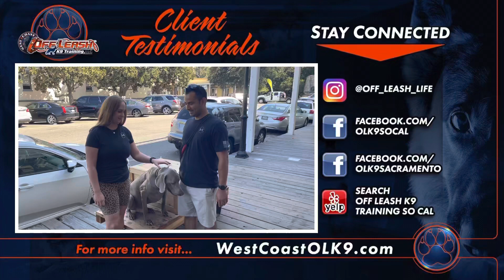See what our customers have to say!